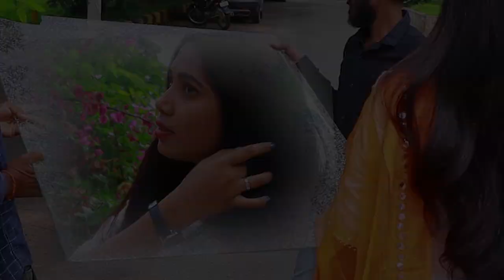The Pledge Telugu Short Film The Pladge Telugu Short Film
SAC PRODUCTION
Direction: Vinod K, Producer: Hari Kumar, Camera : Praveen, Hari
Srimanikanta Editings